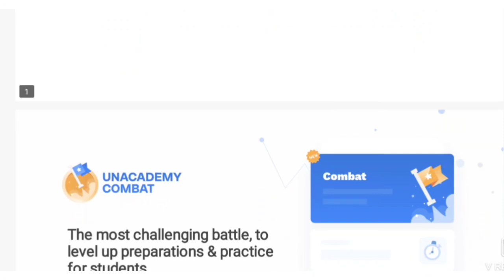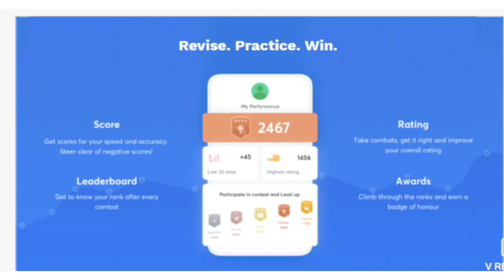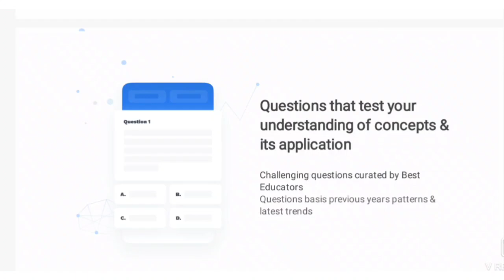Mp Board Exam 2021 | कक्षा 10वी परीक्षा Cancel | सभी का रिजल्ट इस तरह बनेगा | सभी सवालों के जवाब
Use  my code  (STUDY21)to Enroll for FREE
sharmaonlinestudypoint

बोर्ड परीक्षा नही होगी अभी नोटिस हुआ जारी

link for whatsApp

छात्रों को नही मिलेगा जेनरल प्रोमोशन